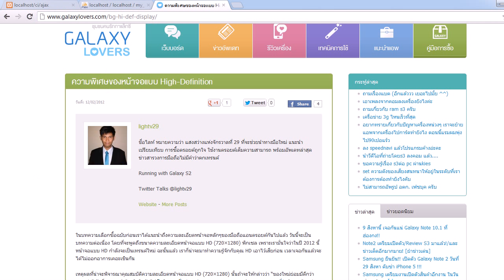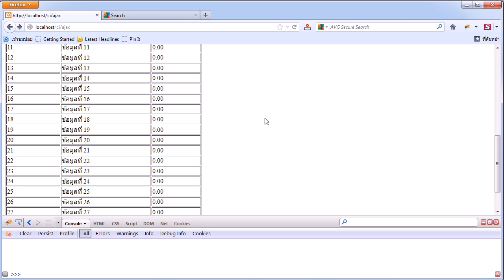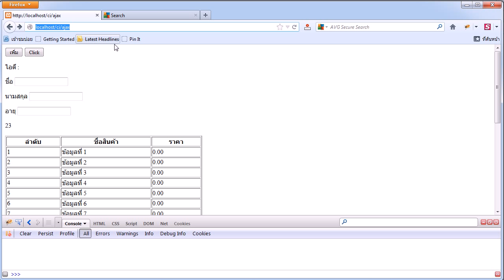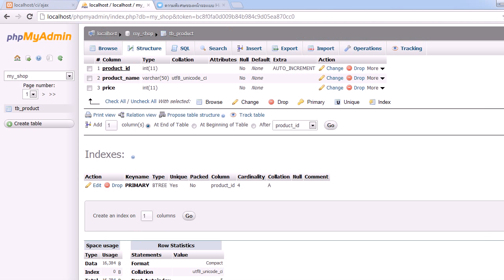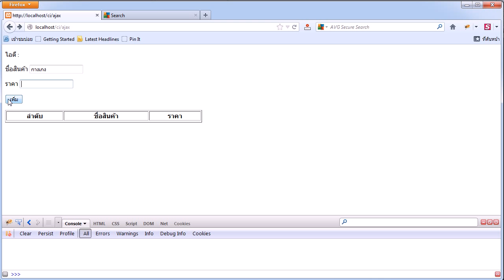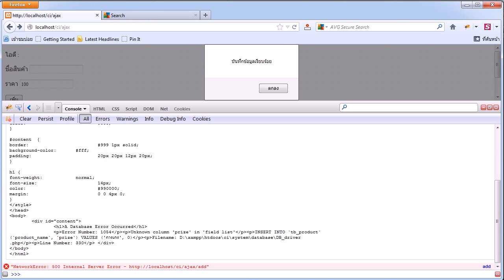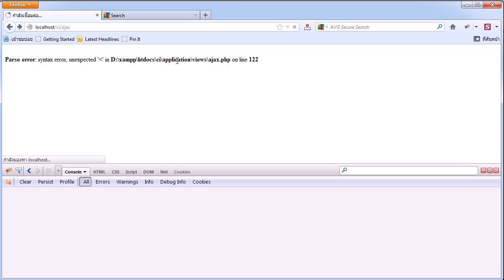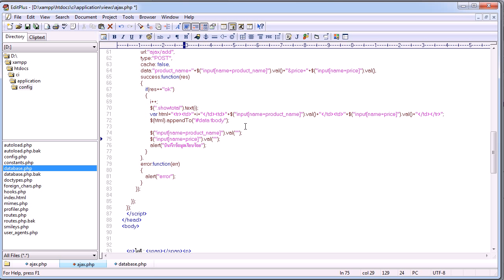สอน Codeigniter ตอนที่ 30 Ajax insert update delete ชุดที่ 1